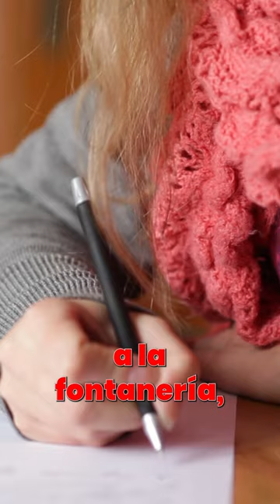🚼 Biografía de ESCRITOR